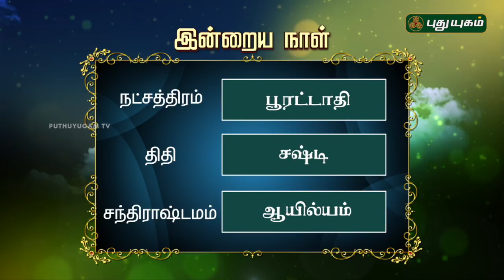இன்றைய ராசிபலன் / Daily Rasi Palan | 04/07/2018 | Puthuyugam TV